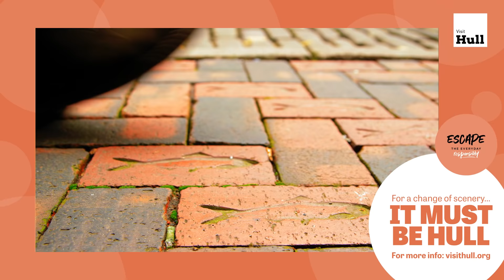It Must Be Hull advert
For a change of scenery...It Must Be Hull
Make sure Hull is on your list for a short break this year.